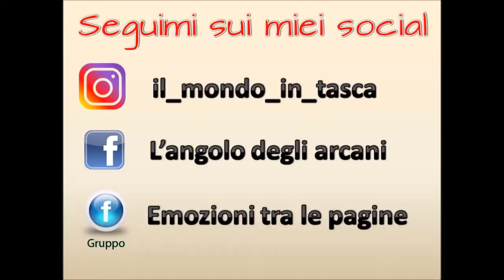Farinata di zucca - Ricetta storica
Esistono ricette storiche, antichi sapori, piatti che hanno fatto la tradizione e grazie ai quali abbiamo preziosi ricordi. Per questo è meraviglioso tramandare di generazione in generazione le antiche ricette. Mia nonna lo ha fatto con la farinata di zucca! In questo video vi mostrerò la sua ricetta.